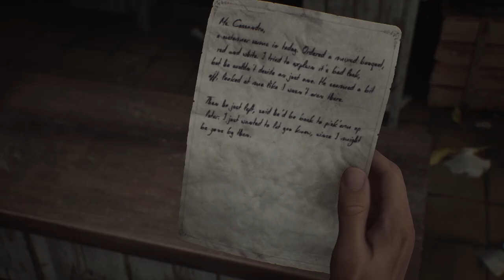THE FRIGHTENED WIFE. | SILENT HILL 2 REMAKE | PART I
-gamertonic